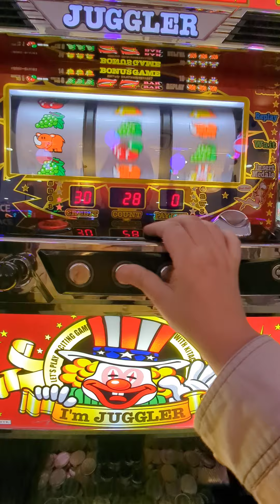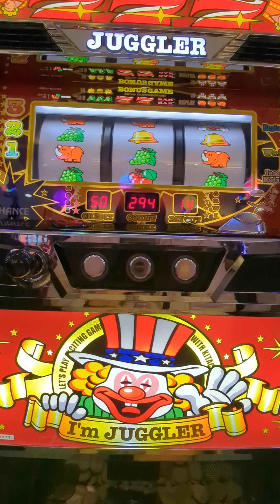3連（´・ω・`）